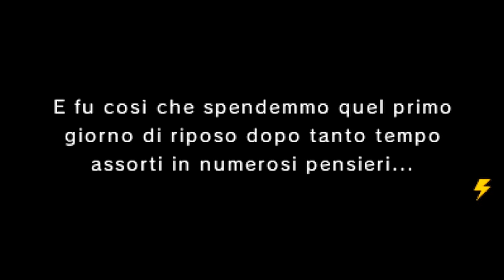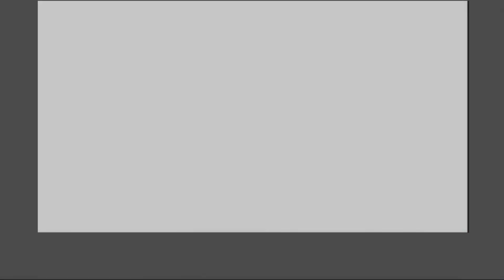La furia di Buddy - Scimitarre del Deserto - Inazuma Eleven GO Galaxy: Supernova - #7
La furia di Buddy si scatena, rivelando il suo vero io. Il leggendario Buddy Fury ricolmo di rabbia che combatte con un cuore sereno (cit.)!